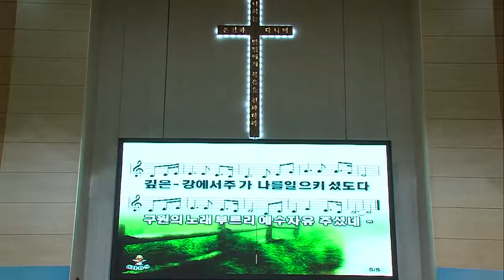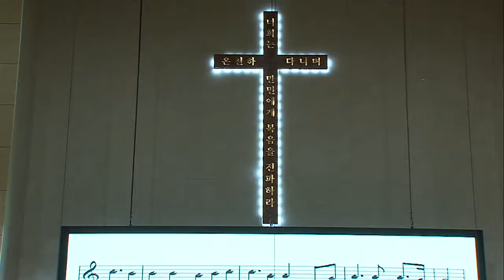2016.8.7 연합찬양팀 경배와 찬양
2016.8월 연합예배 경배와 찬양
Song List
 1. 아 하나님의 은혜로
 2. 크신 주께 영광돌리세
 3. 약한 나로 강하게